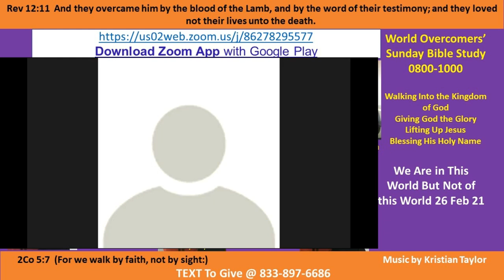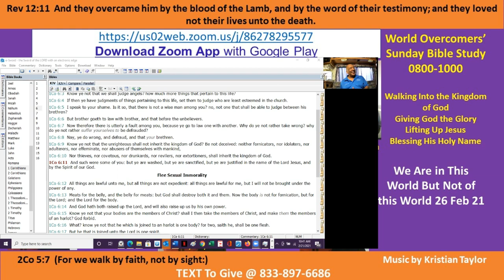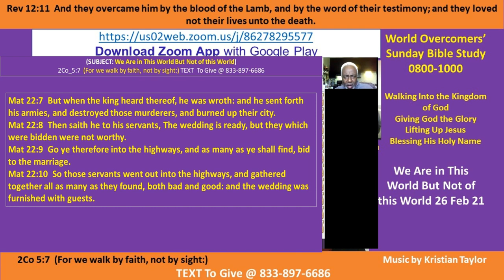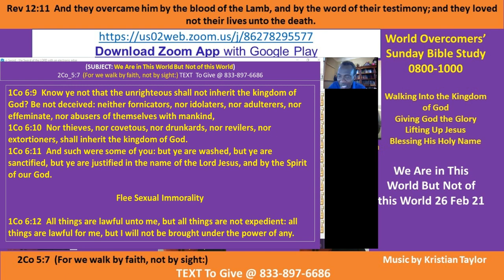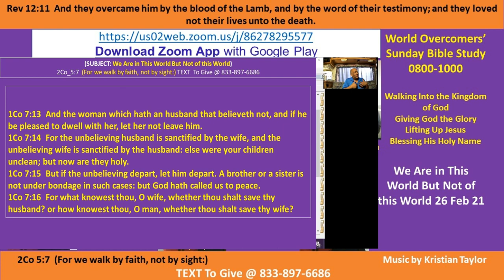We Are in This World But Not of this World Pt E - Kenny Taylor - WOCM - 022121 -Giving God the Glory